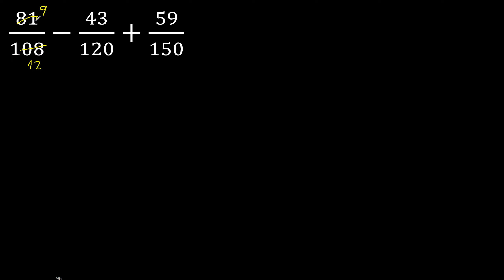81/108-43/120+59/150 suma y resta de 3 fracciones con distinto denominador heterogeneas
suma y resta de varias fracciones